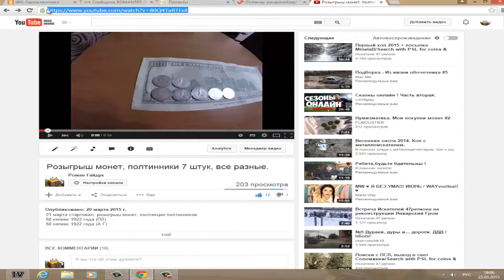Определяем 1 победителя!!!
- для участия в 9 розыгрыше!
Еще впереди будут розыгрыши призов! В дальнейшем, на розыгрышах оставляйте числа по очереди, первый ставит норме 1 и так далее! Пошел упаковывать в конверт , мои поздравления!!! Не забывайте оставляйте фото после получения!
Всем Добра!